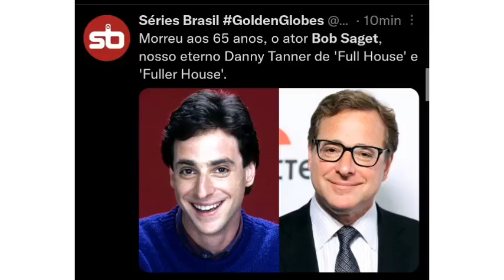Morre o ator Bob Saget aos 65 anos